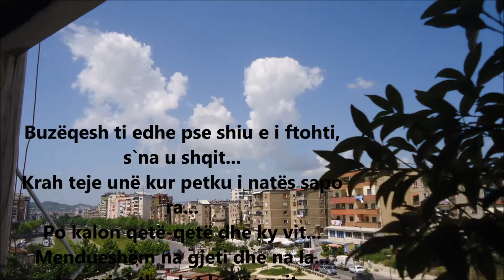Eda Sejko Sotollari- "Koha"- Qershor 2014